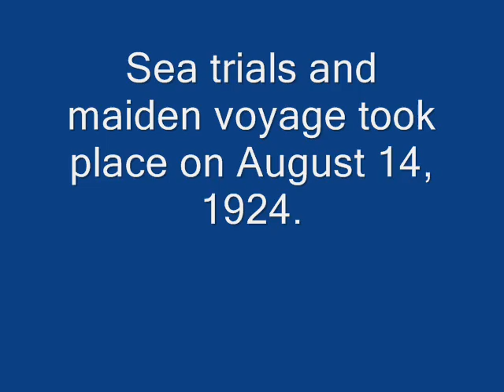Henry Ford II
Ford Company's greatest freighter, Waylon Jennings singing Rambling Man